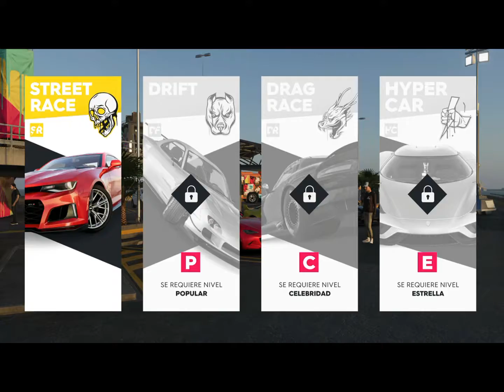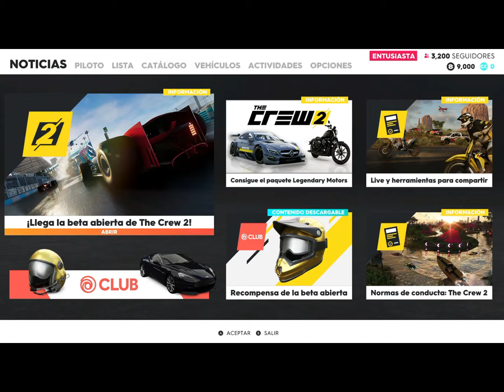TheCrew 2 |Primeros minutos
Jugando a la beta de the crew 2
Xbox live: YT 21StreetCrew